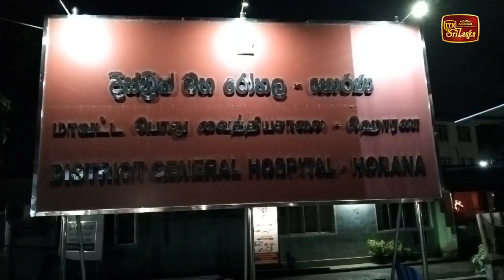නීතිවිරෝධීව ගෙනා දුම්වැටි තොගයක් සමග සැකකරුවෙක් අත්අඩංගුවට